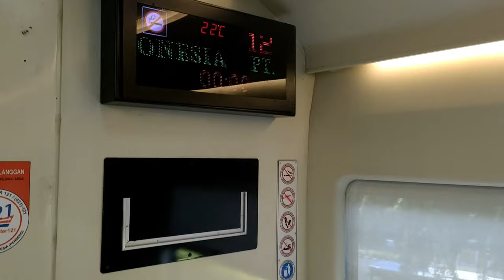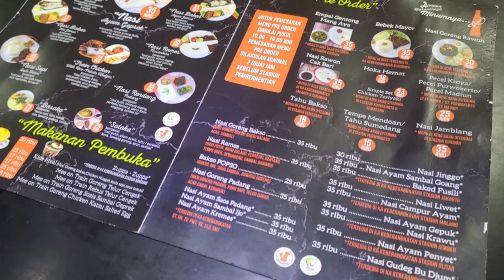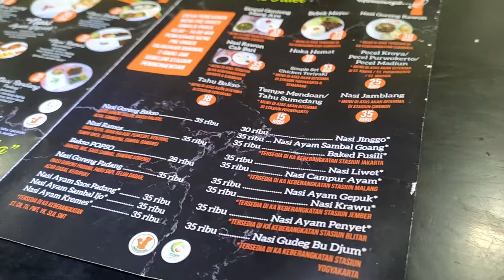Kereta Makan Argo Parahyangan. Tempat Makan yang Nyaman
Bukan Bang Emmet namanya kalau nggak doyan makan. Nah, waktu jalan-jalan ke Bandung dengan rekan-rekan blogger kesayangan, Bang Emmet menyempatkan diri masuk ke gerbong makan. Ngapain? Ya nyari makan!

Nah, ini dia Kereta Makan atau Gerbong Makan di Kereta Arog Parahyangan. Ternyata, tempat ini nyaman buat makan.